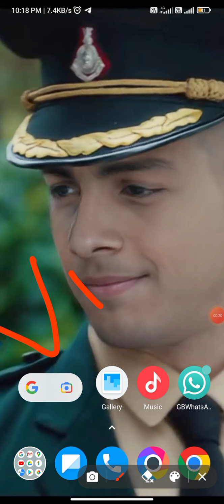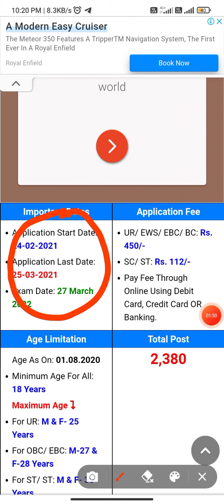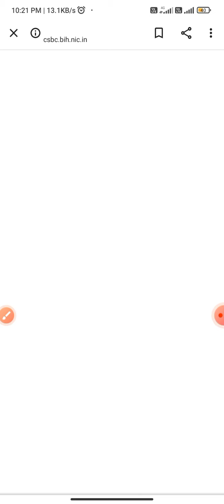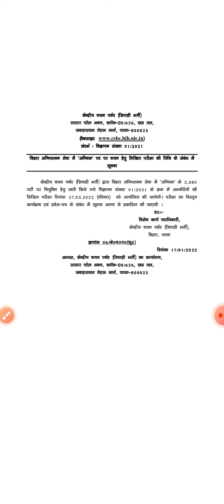Bihar Police Firman Exam Date 2022 ll Bihar Police Firman Notice 2022 ll